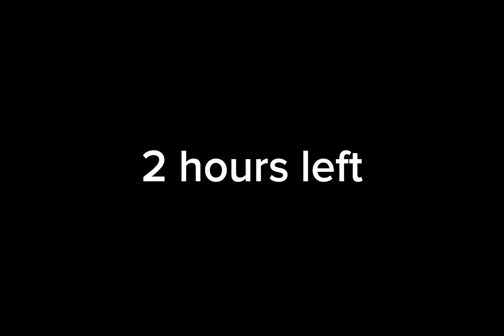la guerra de muertes vs soldaditos p3nd3j0s la serie: episodio 1